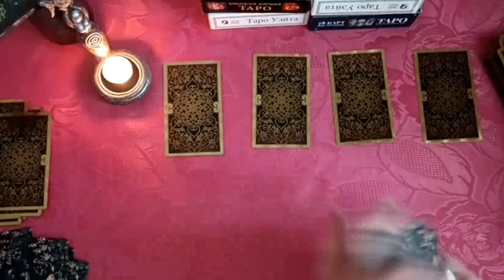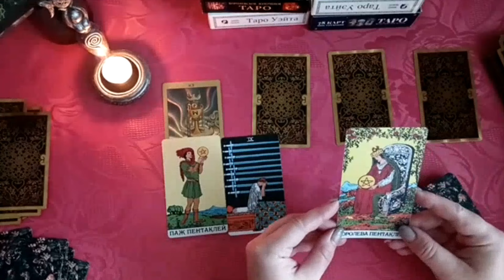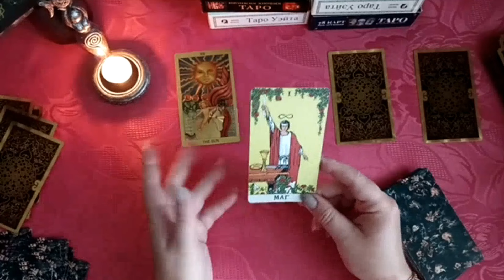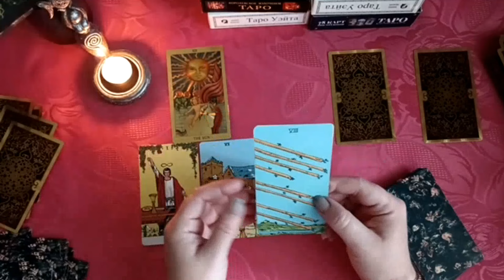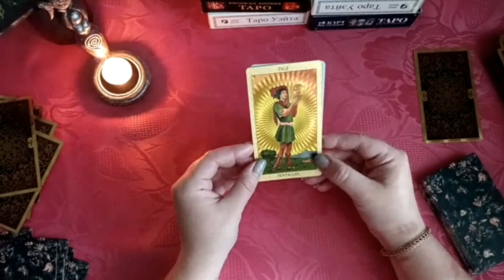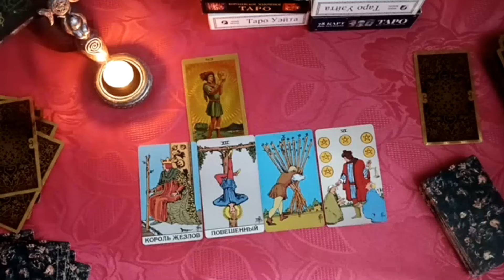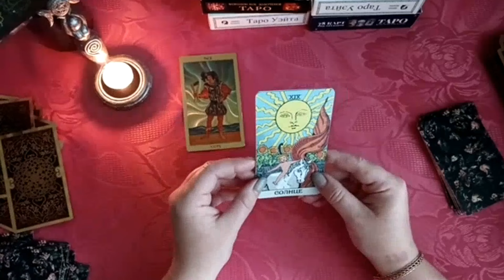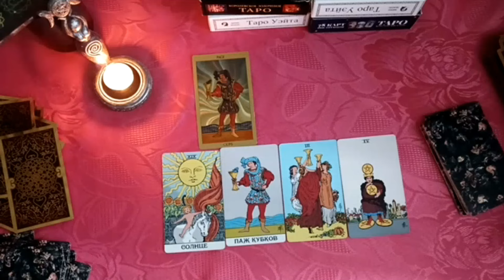ГОРОСКОП НА ИЮЛЬ - Стрелец, Козерог, Водолей, Рыбы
И у нас сегодня таро гороскоп на июль для овнов, тельцов, близнецов и раков
Тема - ГОРОСКОП НА ИЮЛЬ - Стрелец, Козерог, Водолей, Рыбы
"Глубокие тайны и древние знания ждут вас на нашем YouTube канале! Откройте для себя увлекательный мир карт Таро, нумерологии, ченнелингов, медитативных планов и рун в наших захватывающих видео. Разгадывайте загадки прошлого и будущего, углубляйтесь в символику и значение карт, исследуйте влияние чисел на нашу жизнь и погрузитесь в контакт с мудрыми духовными сущностями. Наши эксперты поделятся с вами уникальными знаниями и техниками, чтобы помочь вам раскрыть свой потенциал и пройти по пути духовного развития.